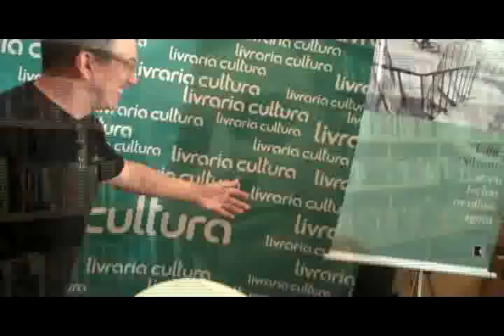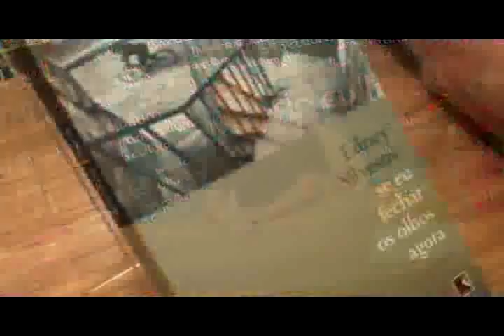Mural do Antena - Se eu fechar os olhos agora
O Mural do Antena esteve no lançamento do livro "Se eu fechar os olhos agora" do ornalista e escritor Edney Silvestre. Você vai ver entrevistas com Sandra Annenberg, Mariana Godoy, Mônica Waldvogel, Dan Stulbach, Elisa Lucinda, Ana Paula Padrão e Maria Adelaide Amaral. Mais detalhes no